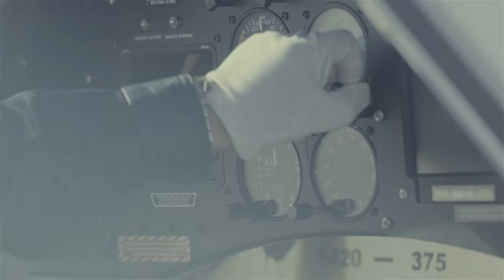GE’s little engines performing big in 2016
Whether it’s business and general aviation turbofans (Passport FAA certified; HF120 service entry) or turboprops (first H Series electronic engine propeller control flight tests; first Advanced Turboprop component tests), it’s been a monumentally large year for GE Aviation’s smallest engines.